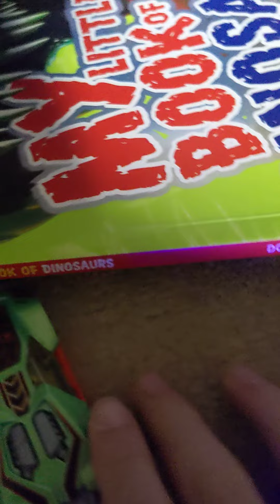Jurassic Hot Wheels movie detecting the Indominus Rex scene (part five.)